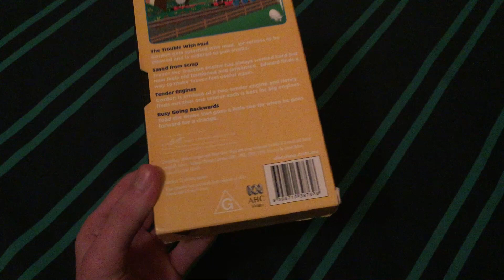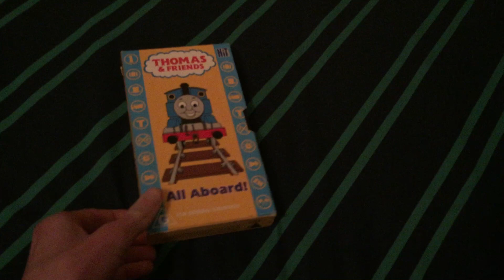VHS Update For June 6, 2021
This is the second rarest VHS I got, the first one being Philbert Frog!